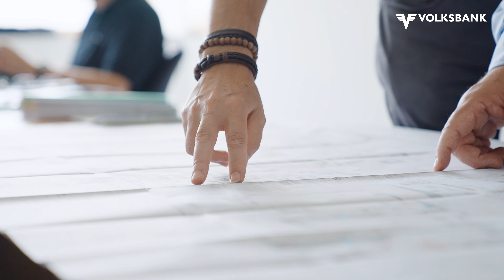erfolgistteamwork | drexel und weiss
Teamwork ist ein sehr wichtiger Faktor für den innovativen Wärmepumpen- und Lüftungsanlagenhersteller aus Wolfurt. Deshalb setzt Geschäftsführer Gerrit Boyer auf enge Bindung zwischen den Mitarbeiter:innen. Egal ob für ein Einfamilienhaus, ein Mehrfamilienhaus, Gewerbebauten oder öffentliche Bauten wie etwa Schulen, die Expert:innen von drexel und weiss finden für alle Anforderungen die optimale Lösung.